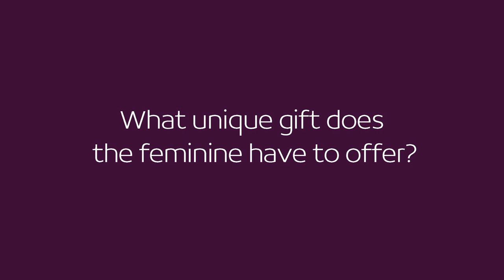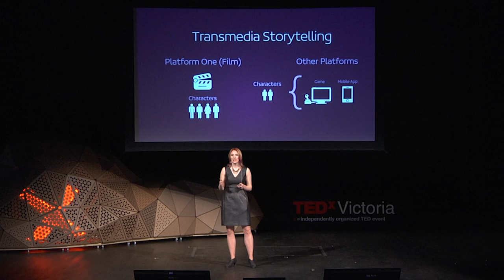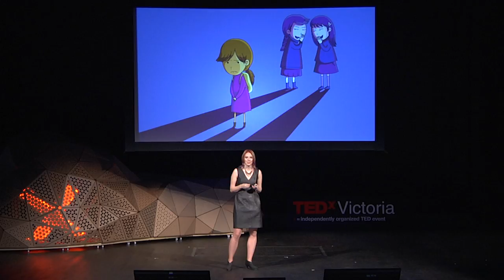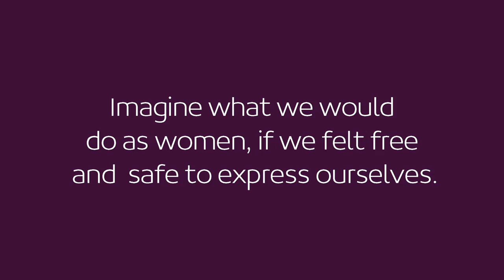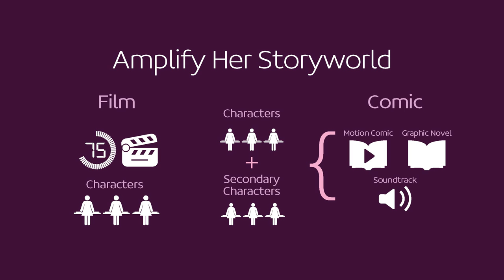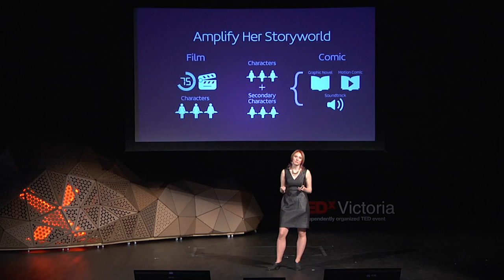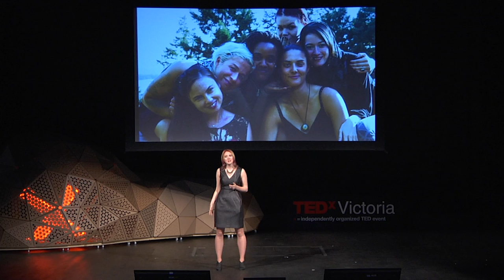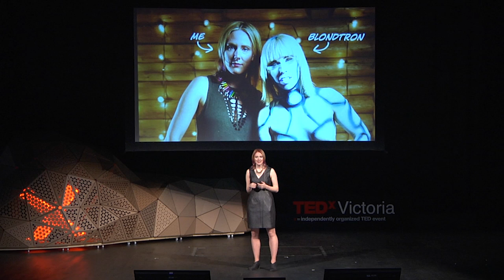How Exploring the Feminine Turned My Wounds into Strengths | Nicole Sorochan | TEDxVictoria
Often the only woman in the boardroom, filmmaker and transmedia expert Nicole Sorochan's latest project, AmplifyHER, explores the feminine and what it has to offer the world – and also helped her to discover old wounds and turn them into strengths.

An expert filmmaker and multi-channel conversationalist, Nicole Sorochan leads One Net Labs, a new interactive division that builds transmedia products for the entertainment industry. Her passion project, a transmedia experiment called Hipsterbait.com, recently took 1st place and 10K in funding at the prestigious international Merging Media Conference.